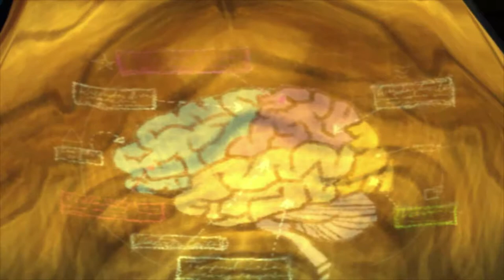Psychonauts Gameplay Part 1 - No commentary-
Psychonauts is a platform game developed by Double Fine Productions that first released in 2005. The game was initially published by Majesco Entertainment for Microsoft Windows, Xbox and PlayStation 2; Budcat Creations helped with the PlayStation 2 port. In 2011, Double Fine acquired the rights for the title, allowing the company to republish the title with updates for modern gaming systems and ports for OS X and Linux